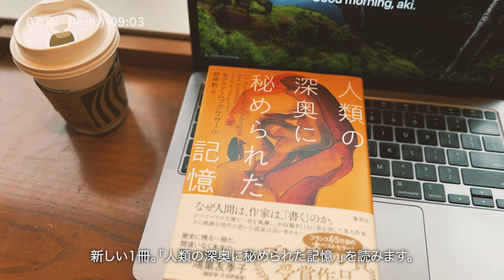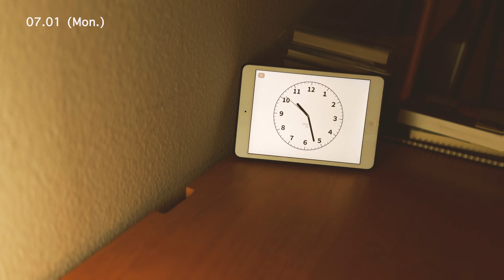読書 Vlog #157｜新しい2冊で7月をスタート/小説好き社会人の読書ルーティン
小説好きな社会人の日常を記録した読書Vlogです。
新しく2冊を読み始めて7月スタートしました。

朝の読書タイムは、千葉雅也さんの『センスの哲学』とモアメド・ムブガル・サール さんの『人類の深奥に秘められた記憶』を読み始めました。どちらも面白くて今週の読書タイムはかなり充実しました。

仕事終わりは村上春樹さんの『一人称単数』を聴きながらランニングに行って、夜の読書タイムは引き続き、 Hanya Yanagiharaさんの「A Little Life」を読み続けています。小説の執筆を続けています。小説は2025年3月31日締切の「文藝賞」への応募を目標に完成させようと思います。

📚『センスの哲学』千葉 雅也(著)

📚『人類の深奥に秘められた記憶』モアメド・ムブガル・サール(著)

📚「A Little Life」Hanya Yanagihara (著)

📚「一人称単数」村上春樹 (著)※「Audible」30日間無料体験あり